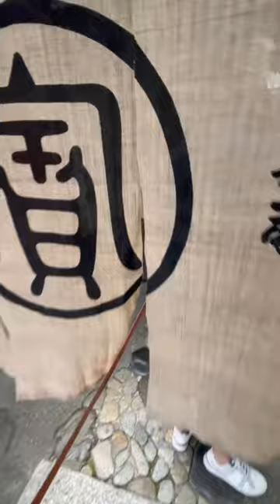【京都観光】行列のできる日本で一番古い蕎麦屋【尾張屋】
天せいろ　2,310円
はも天せいろ　2,420円

▼店舗情報
本家尾張屋
京都府京都市中京区車屋町通二条下る仁王門突抜町322